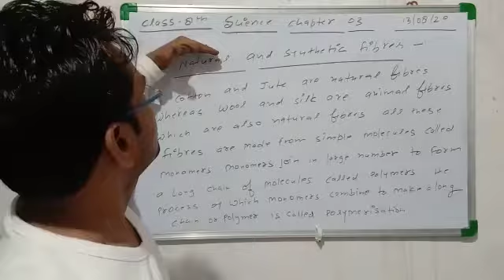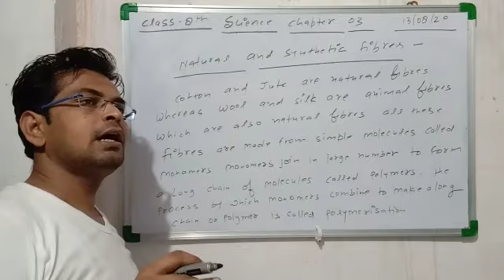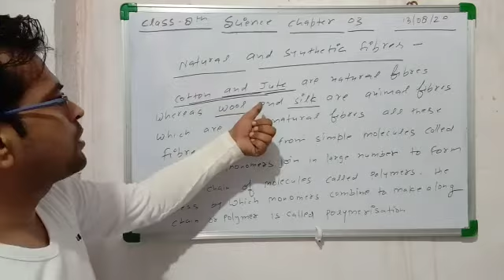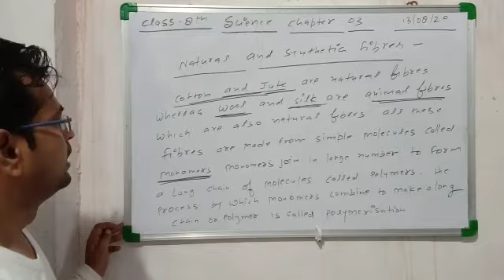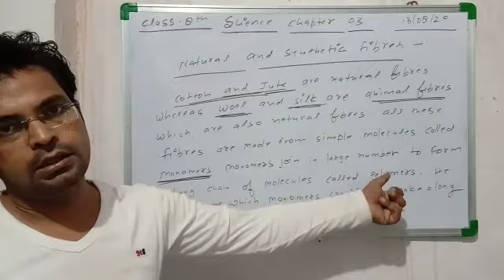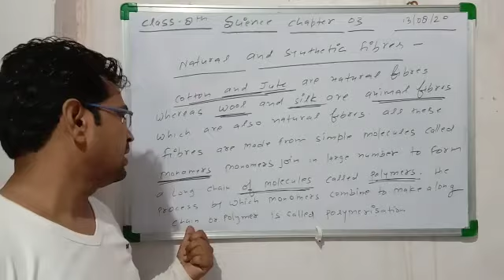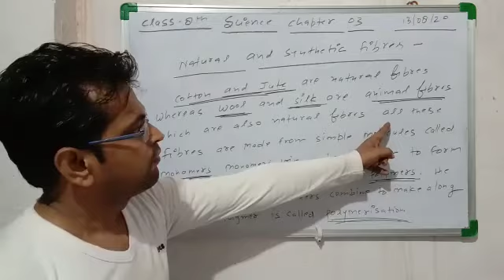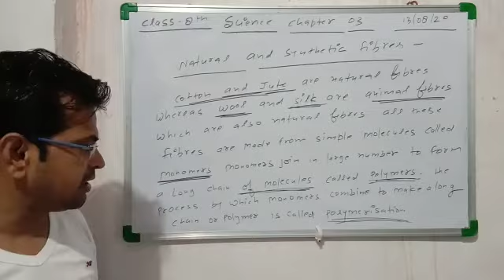August 14, 2020